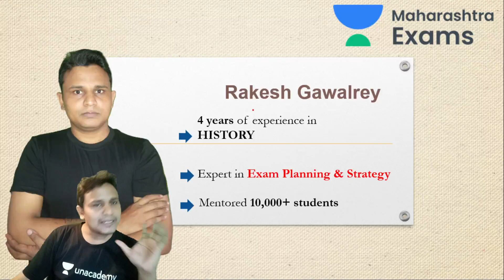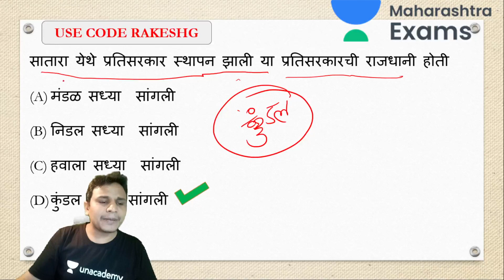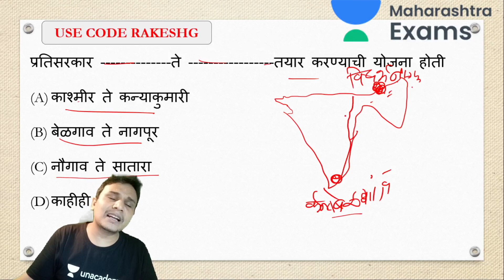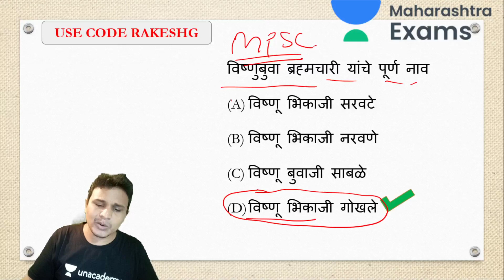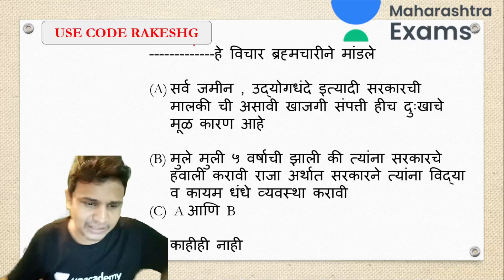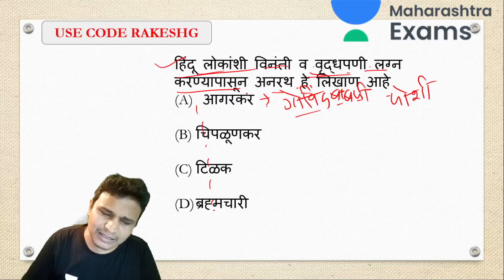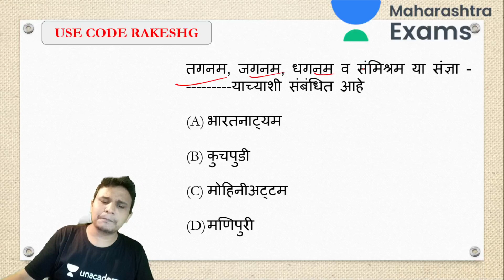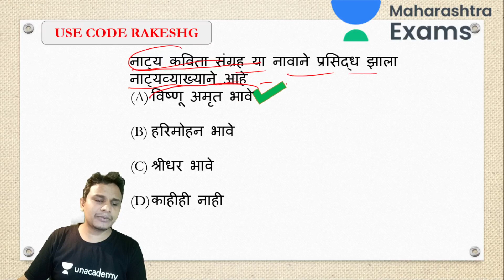MPSC 2020 | HISTORY OF MAHARASHTRA| Rakesh Gawalrey